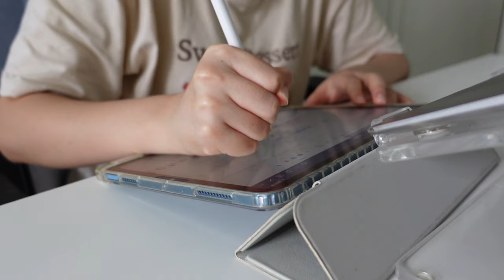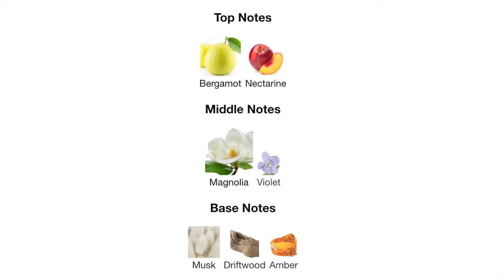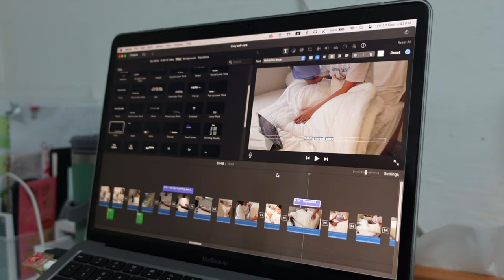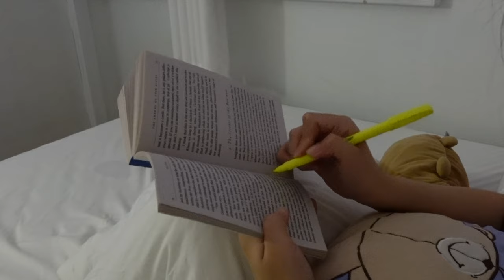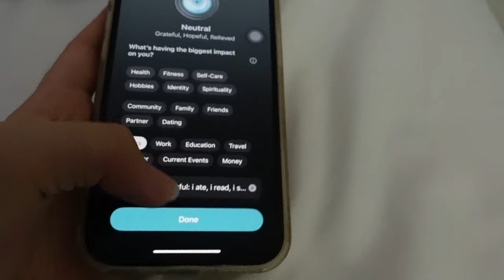How to Build New Habits with Minimal Effort – The Easy Way!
Join me to discover how small, easy habits can transform your life with minimal effort! ᯓᡣ𐭩

Music 🎵:
Lohfi - Jazzy Stories